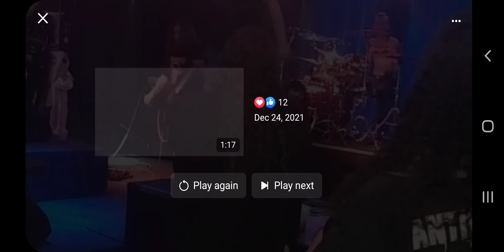konstricted-live 3/19/22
konstricted live at twist of lime march 19th 2022. line up was eat the witch, konstricted,set on kill, and skulldozer🤘🏻